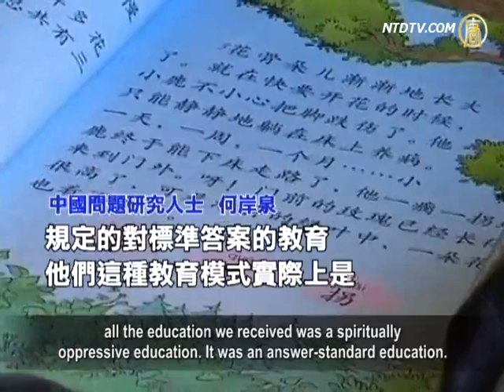Slaves No Way to Create An Innovative China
At the National Science & Technology Innovation
Conference, the Chinese Communist Party President Hu said,
"China aims to be ranked as one of the innovative
countries by 2020."
Commentators say, Hu's talk showed that China's economy,
which in the past heavily relied on the export of processing, has gone dead in the water.
While Western style technological innovation is not
likely to be realized in China under the CCP's political system.
This is because freedom is a must for carrying out
innovation.
In contrast, the regime requires that people
be like obedient slaves.
While slaves under control can never be innovative,
said critics.

Hu Jintao's expectation was also reflected by the CCP's
premier Wen Jiabao, who said at a meeting held on July 7,
"If the 'made-in-China' products can be prefixed with
'designed in China',
the shape of the Chinese economy and industry
will change fundamentally."

However in reality, mainland China's economy is
undergoing hard times.
The export of material and export of processing industry
have lost their competitive edge already.

Critic Jason Ma points out that China lacks a democratic
justice system and a political setting that are necessary to realizing innovation.
So economic restructuring will not
happen in China, he says.

Jason Ma: "Why has China been unable to restructure
its economy over the past years?
It was mainly caused by the domestic social environment.
For example, the ignorance of intellectual property rights.
In China, the enterprises that truly conduct R & D suffer
a lot, and replicas of your product will quickly be produced.
Where society is headed is decided by officialdom, so
China's innovation is actually suppressed by its politics."

He Anquan, scholar for China studies, says that

over decades, the CCP's one-party establishment and
educational system have prevented social units from using talent.
He thinks there is no way for China to truly realize the goal,
'of being ranked as one of the innovative nations', this is just propaganda.

He Anquan: "Since the 1960s during the Mao Zedong era,

all the education we received was a spiritually
oppressive education. It was an answer-standard education.
This actually turns a person into a machine screw.
It is the same case with today's education in China.
Students are required to memorize standard answers,
and their creative potential is stifled."

Many university professors in China have reportedly
given up unprofitable scientific research,
but are turning to projects that can attract funds immediately
or in the short term.
Some overseas student elites were found to have been
prevented from using their talents after they returned to China.
A returned overseas Ph.D graduate Tu Xuxin,
jumped from a building in September 2009.
Tu felt regret at returning to China in his suicide note, saying,

"The reality of domestic academic circles: cruelty, no trust,
and heartlessness, but this has been ignored."

He Anquan: "Because this country is filled with power.

A researcher has to fawn on his superior, to establish
underlying connections, instead of doing research.
In this case, it's impossible to make breakthroughs
in his researches.
The environment (in China) has become a society of
playing a power game and of cronyism."

He Anquan adds that the CCP requires slavish obedience
from the people,
but also wants them to have strong thinking and
capability for innovation, which is impossible.
Jason Ma also remarks that slaves can never be innovative,
this is because their thoughts are under control.